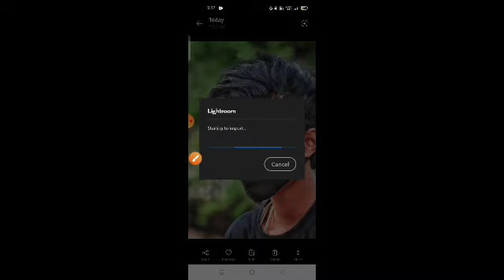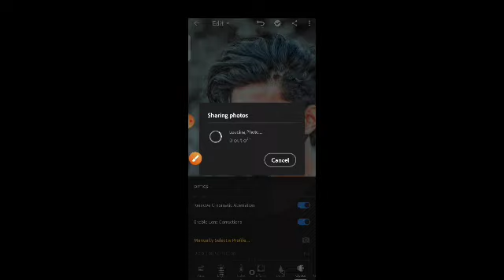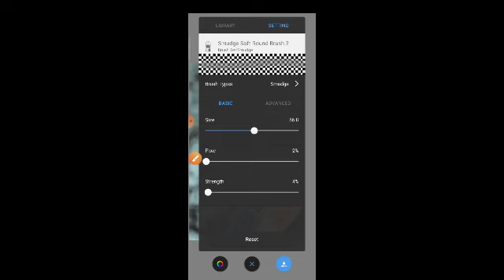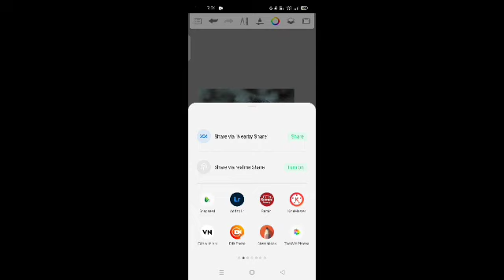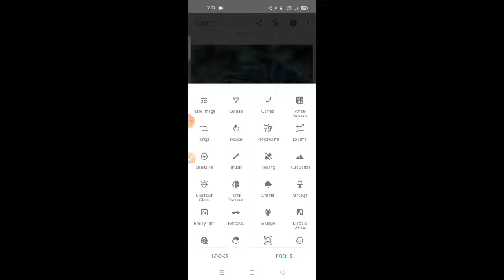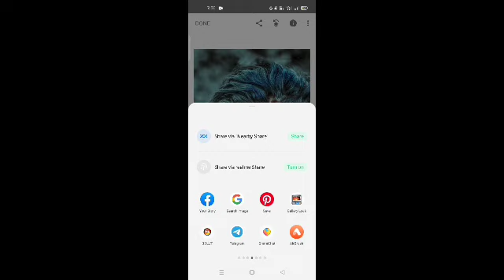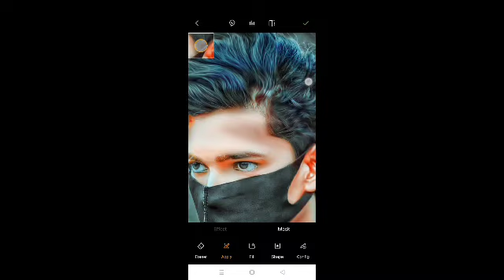New CB Photo Editing | कैसे करें मोबाइल से 📲 | Only 2023 New Trick CB Photo Full Hindi Tutorial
Stylish
Separation